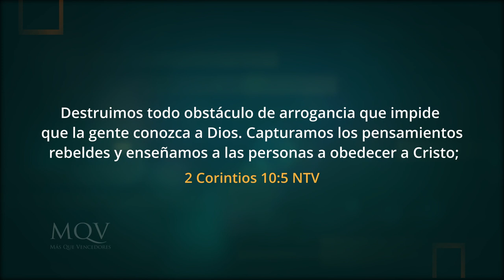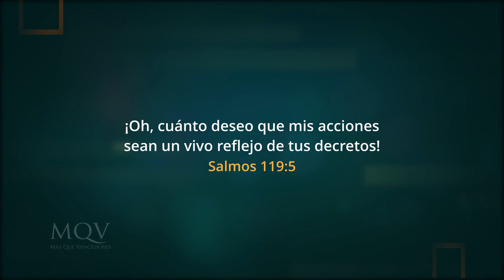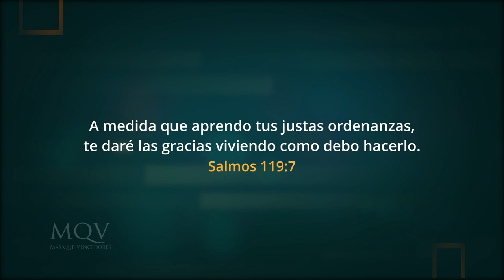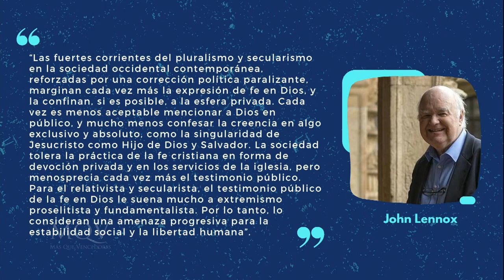TV381 Prédica del pastor Emilio Agüero - El mayor peligro que enfrentamos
Las mentiras sutiles de este mundo tienden a disfrazarse de verdad y racionamiento lógico, generalmente son muy populares. Entran a nuestra mente y corazón como caballos de batalla contaminándolo todo, pensamientos, moral, valores, fe. ¡Es tiempo de fortalecer nuestro discernimiento espiritual! No te pierdas este mensaje.